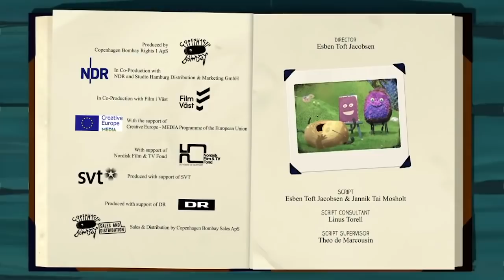Strit não pode ficar parado! | Kiwi & Strit | Cartoons para crianças | WildBrain em Português